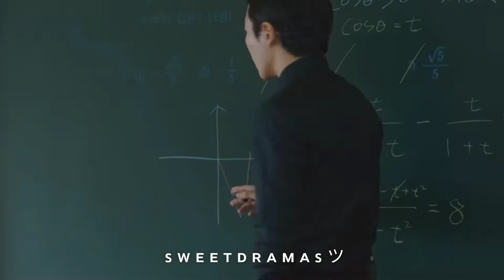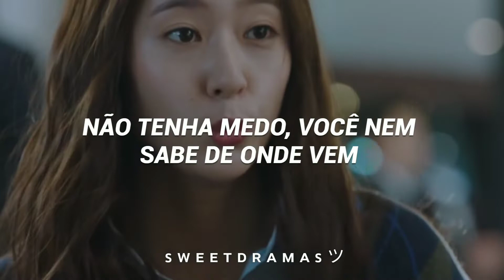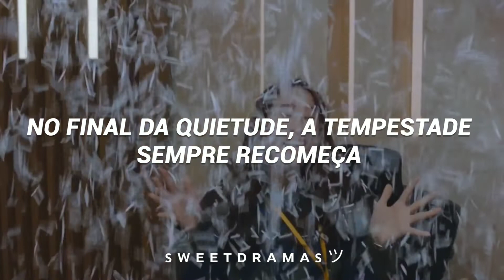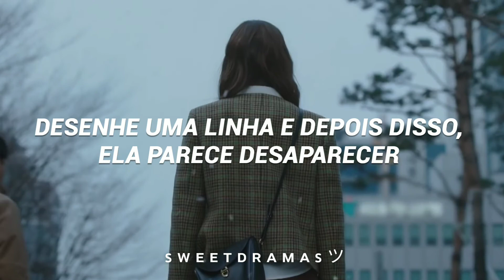[Crazy Love OST Pt .1] Jeon Woong (전웅), Lee Dae Hwi (이대휘) of AB6IX – I'm Crazy | LEGENDADO/TRADUÇÃO